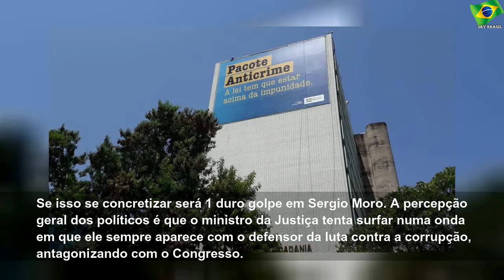TCU deve proibir publicidade de projeto de Moro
sábado, 5 de outubro de 2019
TCU deve proibir publicidade de projeto de Moro | Sky Brasil News